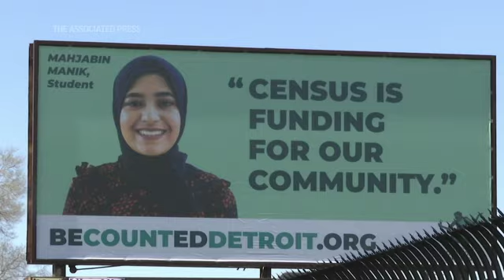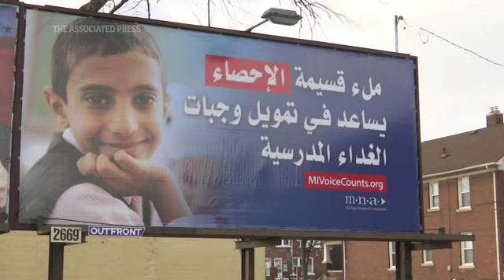Supreme Court census case about 'political power'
Through a Supreme Court showdown on the 2020 census, U.S. President Donald Trump is attempting to exclude people living in the country illegally from the population count used to divvy up congressional seats. (November 30)